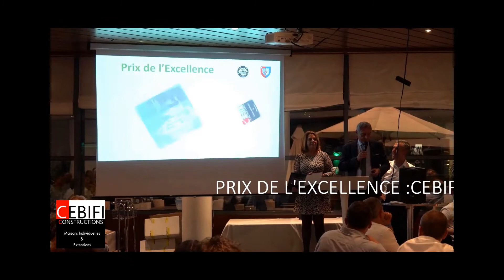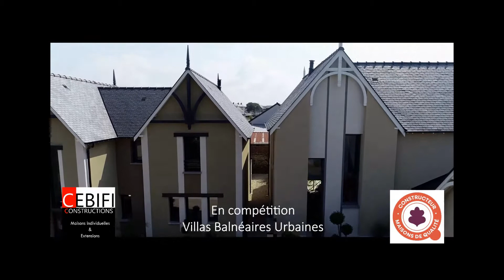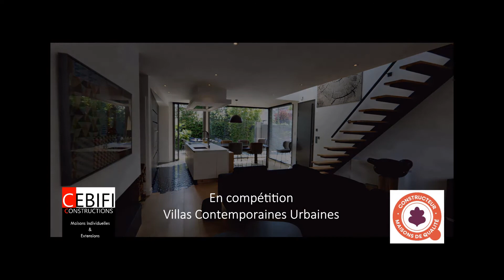Trophées Grand Ouest de l'Habitat 2021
En octobre 2021, lors des Trophées Grand Ouest de l'Habitat organisé par le Pôle Habitat Bretagne et Pays de Loire, Cebifi Constructions a remporté :

• Le prix du Jury Territoire de Bretagne
• Le trophée d'or Catégorie Réponses Urbaines
• Le prix de l'excellence